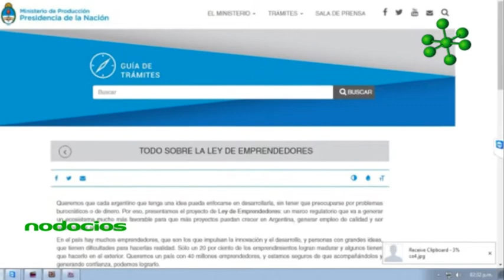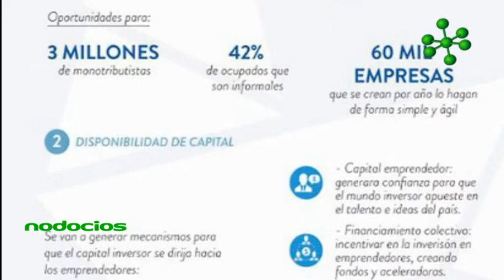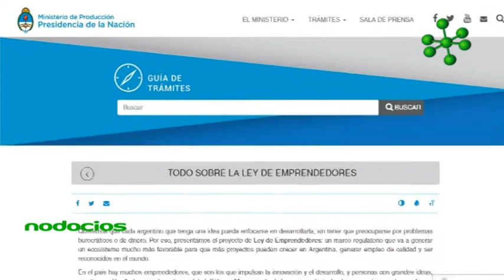Nodocios Ley de Emprendedores Argentinos